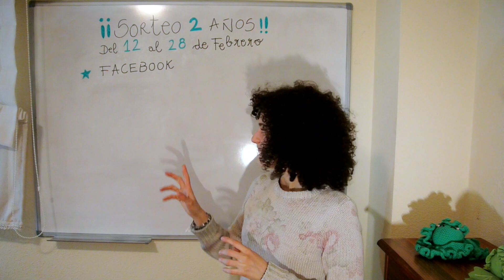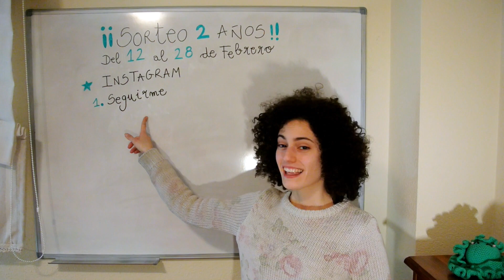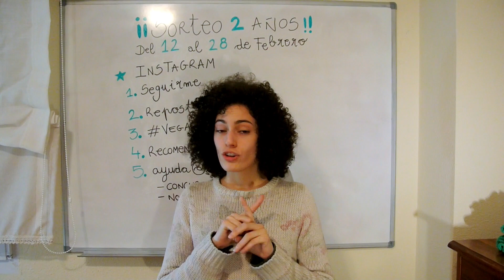¡¡SUPER SORTEO SEGUNDO LECHUANIVERSARIO!!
¡¡No te pierdas nuestro segundo aniversario y participa en el super sorteo que hemos preparado!! :)

- Míriam.